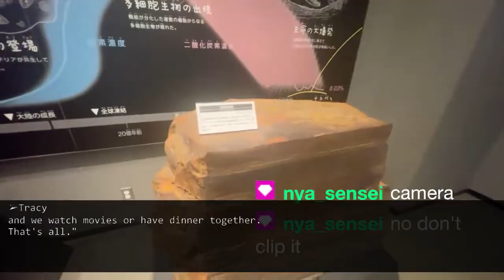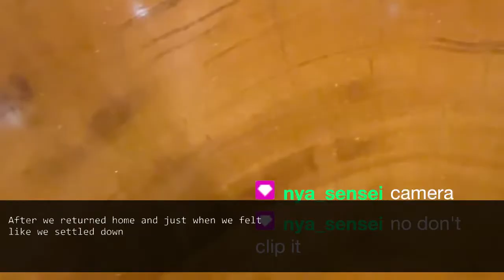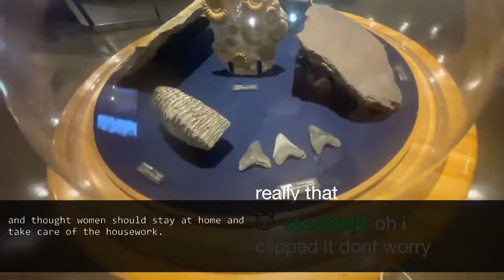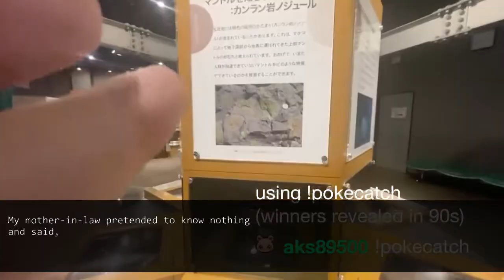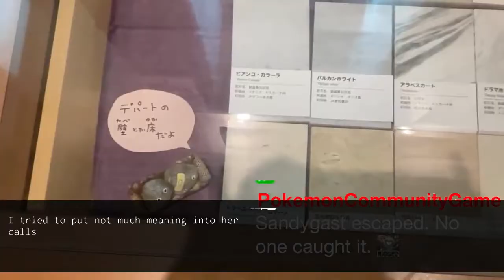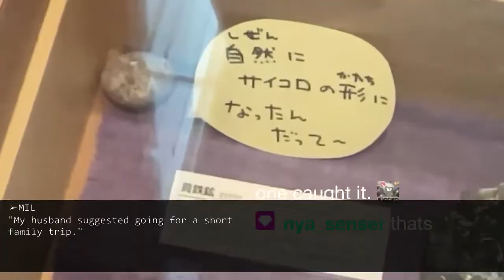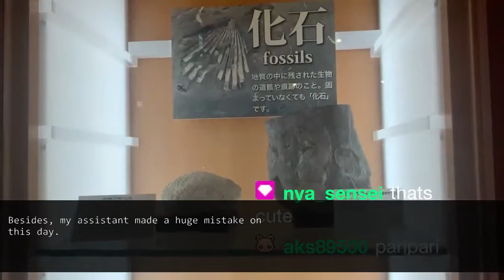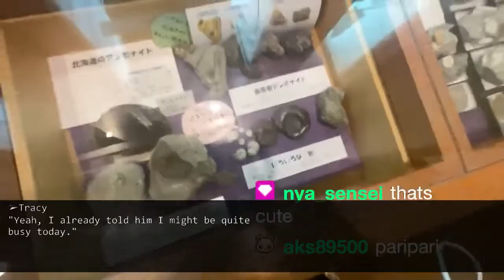My MIL didn't allow me to join the family trip. When she checked into the hotel the truth came out.